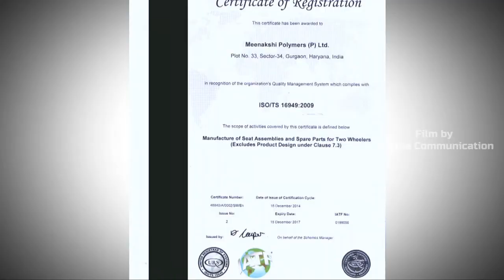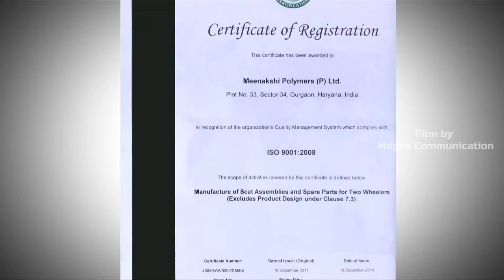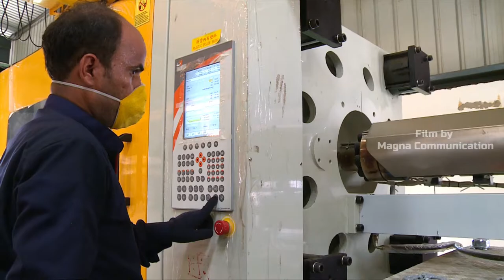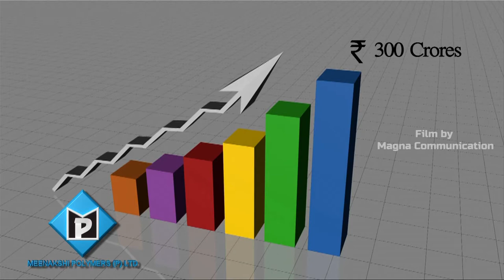Meenakshi Polymers Pvt. Ltd. ( Corporate Movie )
Audio-Video Presentation ( Corporate Film)
Meenakshi Polymers Pvt. Ltd.
Film By  :  Magna Communication/Magna Movies
Director  :  Manoj Chowdhary